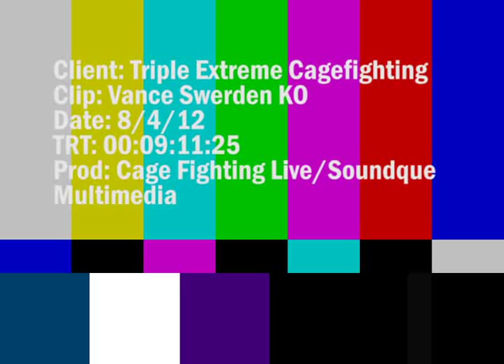TXC MMA Swerdan v Eckerle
Matt Eckerle (1-4) v Vance Swerdan (2-2)

Swerdan comes into this fight the much more well rounded fighter and should have a distinct advantage if the fight finds it's way to the ground.The heavy handed Eckerle, coming off of his first win, is looking to make sure that that never happens.

In what at first view appears to be the KO of a career, Eckerle delivers a brutal straight right that dropped Swerden where he stood and brought the capacity crowd to it's feet.

A closer examination however, reveals that as the action moved across the cage, Swerdan found the foot of referee Marc Fennel under his, causing him to drop his right hand to keep his balance just as Eckerle launched the fight stopping blow.

Promoter: Triple Extreme Cagefighting
Announcer: Phil Davey
Play-By-Play: Steve La Frate
Color: David Clifford

Originally broadcast on live PPV by Cage Fighting Live .com om August 4th, 2012